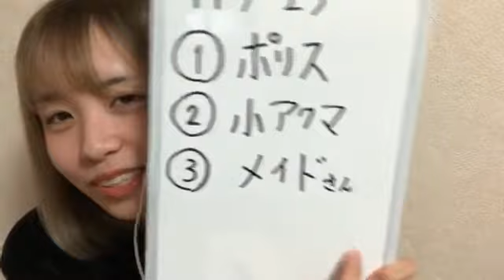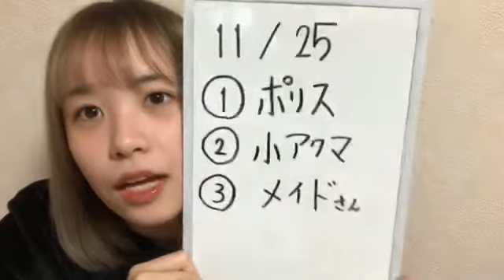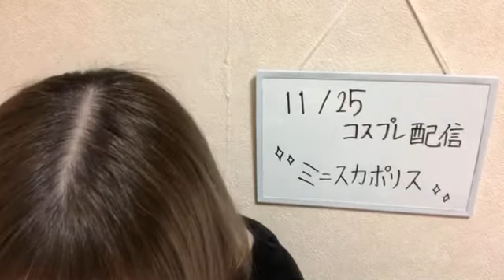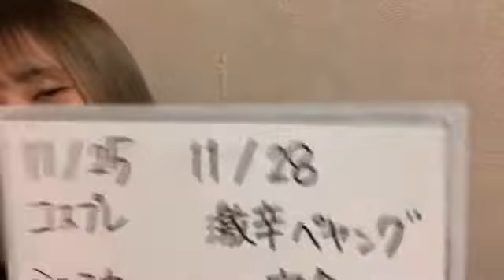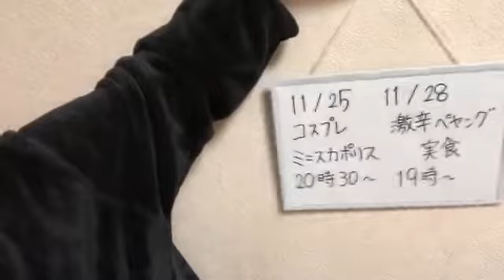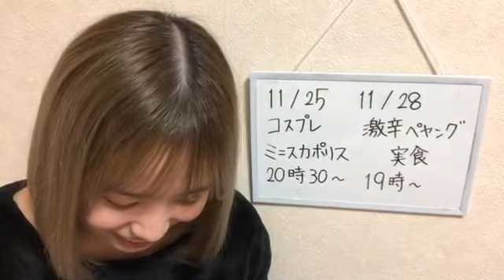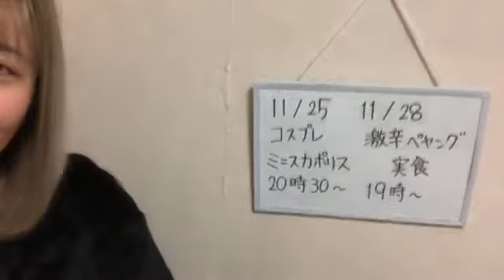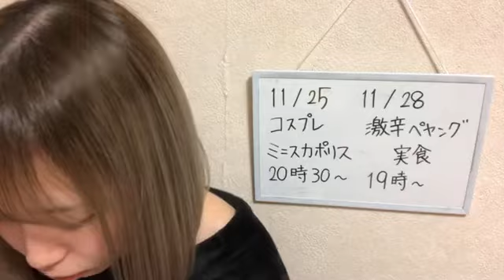2021年11月22日 20時01分14秒 平野 ひかる（AKB48 チーム８）